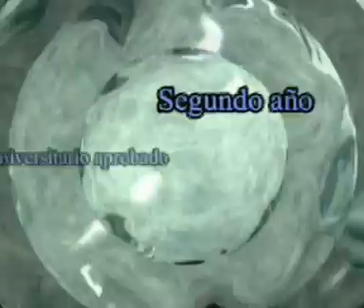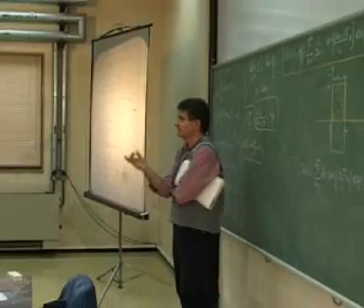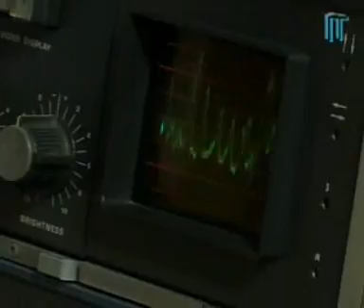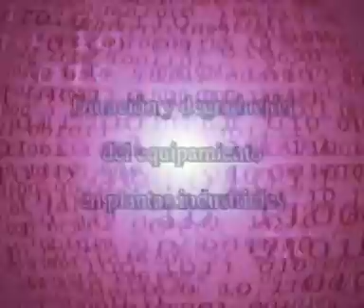Ingenieria en Materiales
Carrera de Grado dictada en uno de los institutos de la Comisión Nacional de Energía Atómica.